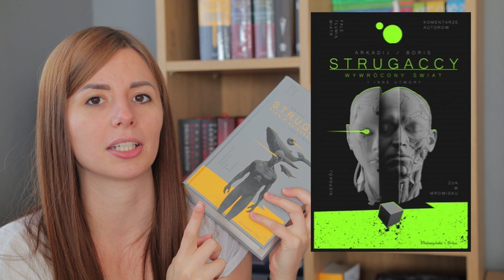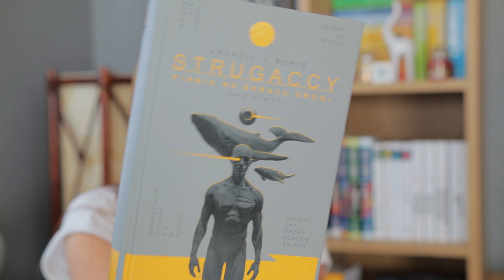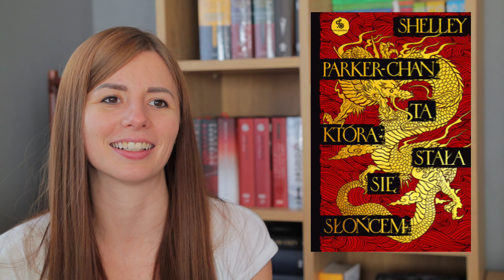6 książkowych zapowiedzi październikowych 😍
Cześć, dzisiaj mam dla was 6 interesujących mnie premier książkowych z nadchodzącego miesiąca. Zapraszam do oglądania!

0:00 Wstęp
2:06 Fantastyczne zapowiedzi